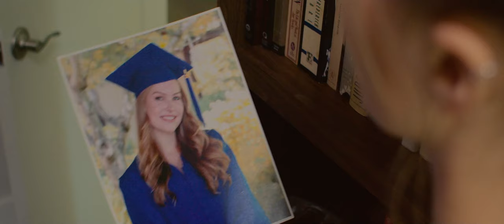SCREWDRIVER Official Trailer (2023) Psychological Thriller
@bonditmediacapitalbuffalo8 has unveiled the North American Video-On-Demand debut of SCREWDRIVER, the inaugural feature film by writer-director Cairo Smith. The film stars AnnaClaire Hicks in a suspenseful, simmering role as Emily, a woman who finds herself ensnared in the possibly sinister grasp of an old acquaintance, Charlie Farrell, and his seemingly benevolent wife, played by Milly Sanders. Catch SCREWDRIVER on Cable and Digital VOD platforms starting November 10th, available on Prime Video, Vudu, Vubiquity, Cox, and Comcast.

Outline: At 33 and reeling from a divorce, Emily abandons her adopted home of Nebraska and heads back to California with only a suitcase to her name. She finds solace in the house of an old high school buddy and his wife, a pharmacologist. Although initially welcoming, the childless pair's kindness soon morphs into a disturbing scheme resembling cult-like control and deception. As time blurs and days meld into one another, Emily descends into a haze of confusion, compelling her to scrutinize her beliefs, her mental stability, and the true motives of her seemingly benevolent hosts.